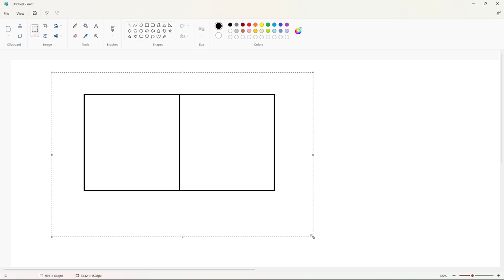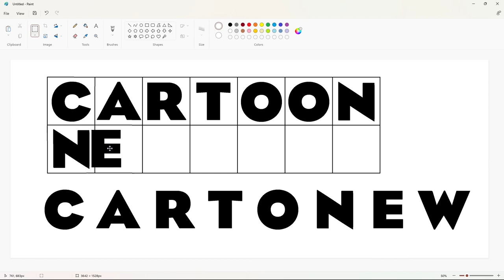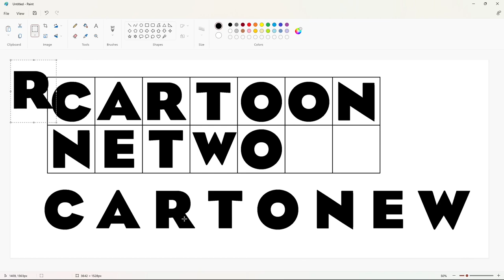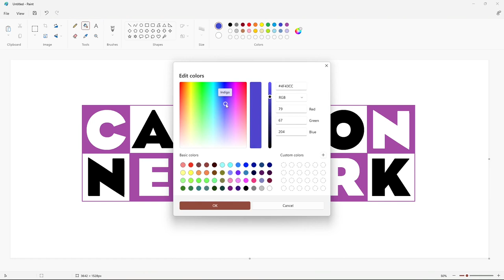How to draw a violet Cartoon Network logo using MS Paint | How to draw on your computer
In this video, I will show you how to draw a violet Cartoon Network logo on your computer using Microsoft Paint. Have Fun!

Font: Eagle